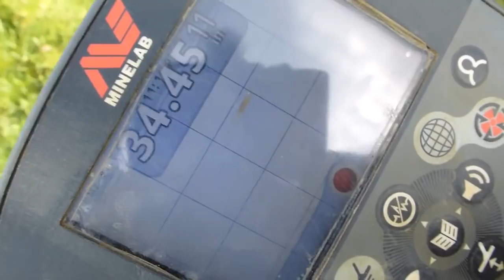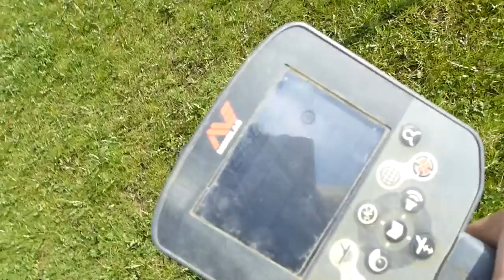Metal Detecting Finds - I Have 'Some' DIAMONDS!